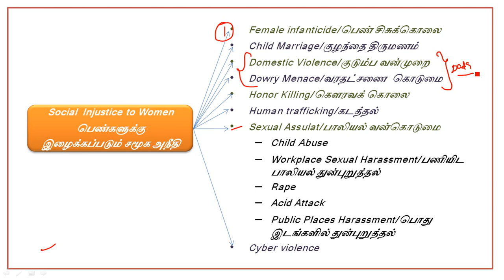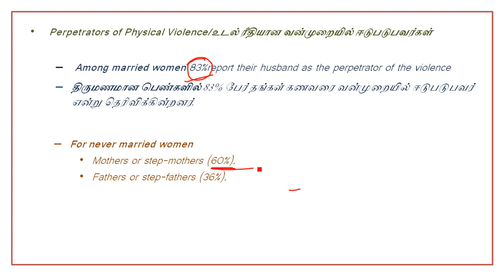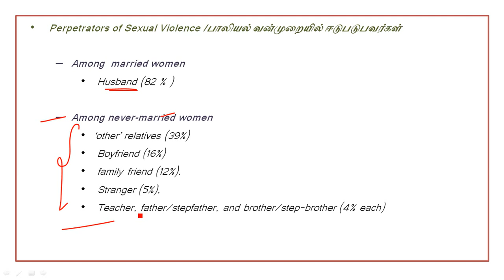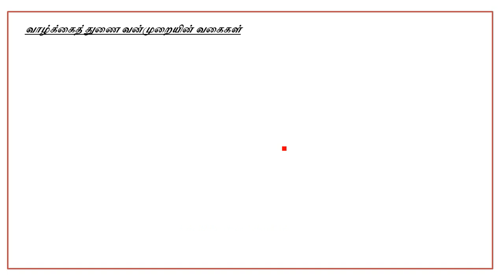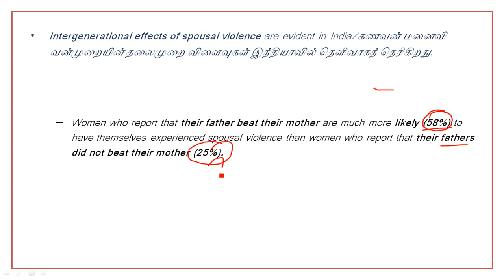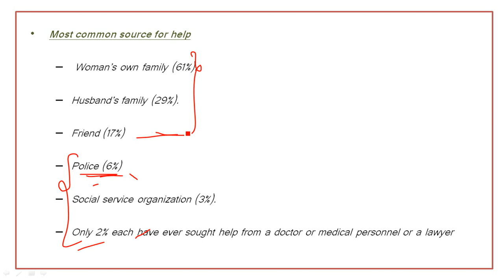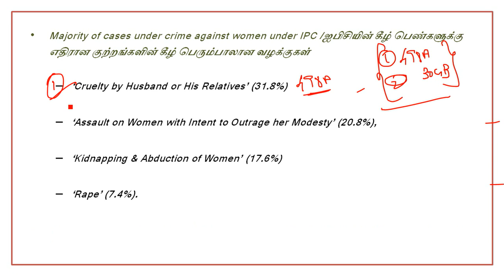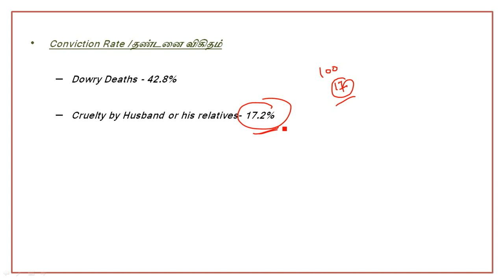Dowry and Domestic Violence Related Data | TNPSC Group 1 Mains Online Class 2023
Dowry  death in India
tnpsc group2 mains coching classes
tnpsc group 2 mains online classes
tnpsc group 2 mains classes
tnpsc group 2 mains material
socio economic issues in India / Tamil Nadu